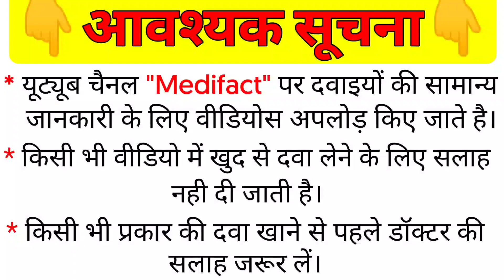Navratna oil ke fayde | navratna oil benefits | navratna tel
Hello doston, Ajj ki is video me maine aapko navratna hair oil ke bare me bataya hai aur sath hi is sey hone waley Side Effects, Precautions, Dose, Price ke bare me bhi bataya hai, to mai Ummeed karta hoon ke aap sabhi ko meri ye video bahut pasand aai hogi...

navratna oil ke fayde
navratna oil benefits in hindi
navratna oil uses in hindi
navratna oil benefits
navratna oil kis kaam aata hai
navratna oil composition
navratna oil ingredients
navratna oil price
navratna oil how to use
navratna oil how to apply
navratna oil kaise lagayen
navratna oil se kya hota hai
navratna oil in hindi
navratna oil review in hindi
navratna hair oil malayalam
review
navratna hair oil for hair growth
navratna hair oil tamil
navratna hair oil review
navratna hair oil benefits
navratna hair oil advertisement
navratna hair oil review in tamil
navratna hair oil ad
navratna hair oil side effects

About:- "medi fact" channel is a youtube channel, in this channel you will find the videos of health tips, fitness tips, medicine review, product review & much more, so guy's please support and subscribe my channel to watch the latest videos, we post everyday.

medi fact medifact